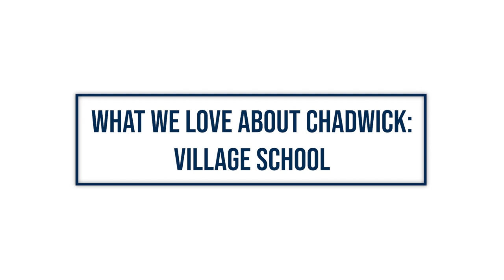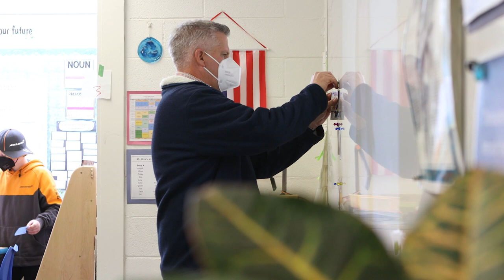What We Love About: Village School